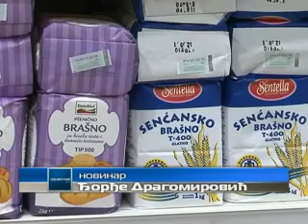novi zakon o trgovini